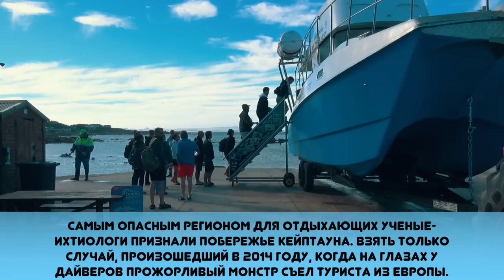Ныряем к ЗДОРОВЕННЫМ акулам БЕЗ клетки! Африка - здесь можно все!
Ныряем к здоровым акулам БЕЗ клетки! Африка, ЮАР - здесь можно все!

В ЮАР есть интересный аттракцион - ныряние к большим белым акулам в клетке, но что если ты хочешь сделать это без клетки? Такое тоже возможно, правда тут как повезет, т.е. никто не знает какие именно акулы будут сегодня, но то что они будут - это
факт! Большие белые акулы в тот день не пришли, но может оно и к лучшему, были бычьи акулы и черноперые акулы. Максимальный размер был около 4х метров!

Плавание с акулами - достаточно нервное занятие, но это однозначно одна из немногих вещей, которую точно надо сделать, тем более стоит это не супер больших денег!

Вообще в Африке достаточно легко относятся к технике безопасности, небольшой инструктаж и все, ты готов ко встречи с акулами из фильма челюсти!

 Смотри что из этого получилось!

Без клетки, погружение с акулами, челюсти, ныряем к акулам без клетки